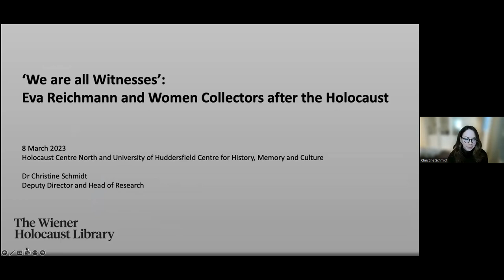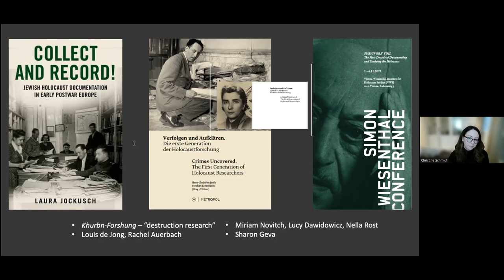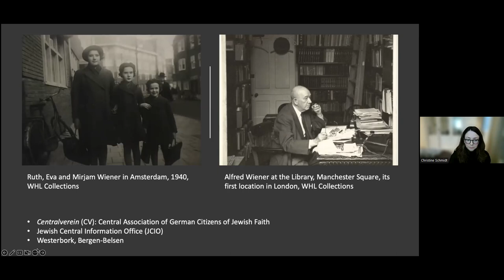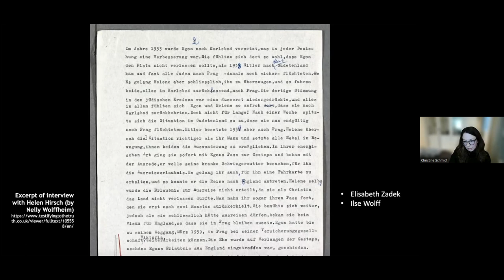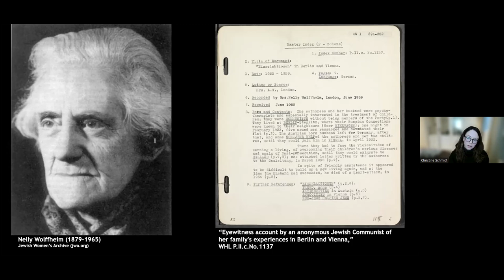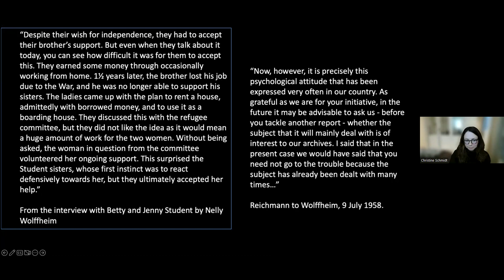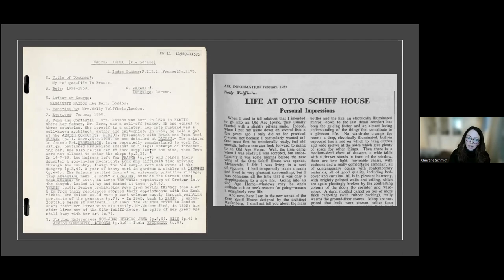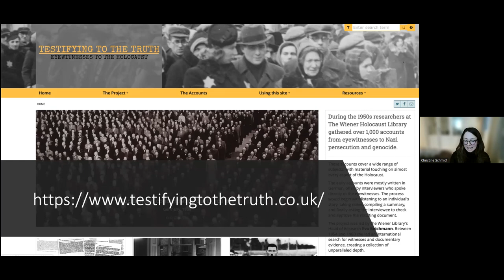'We are all witnesses': Eva Reichmann and women collectors after the Holocaust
Proudly co-hosted by the Holocaust Centre North and the University of Huddersfield’s Centre for History Culture and Memory, we will hear from historian Dr Christine Schmidt as she discusses the incredible role of women who collected survivors’ testimonies after the Holocaust in 1950s London.

This talk will explore the remarkable work Dr Eva Reichmann, a German Jewish refugee woman who launched a project to collect eyewitness accounts of survivors for the Wiener Library in London in the 1950s. Holocaust refugees and survivors conducted many of the interviews, and the accounts demonstrate the importance of collecting for shaping early knowledge about the Holocaust, specifically the experiences of the persecuted. They also the vital role of women whose work helped shape the field – both in terms of early scholarship as well as safeguarding evidence. Highlighting key examples from the collection, this talk will also show how Reichmann’s work challenges the idea that survivors were “silent” after the war.

Our speaker, Dr Christine Schmidt, is Deputy Director and Head of Research at The Wiener Holocaust Library, where she oversees its research profile and partnerships. Her recent research has focused on postwar search and collecting initiatives, and she is currently writing a social history and archival biography of survivor accounts recorded led by Eva Reichmann in the 1950s.